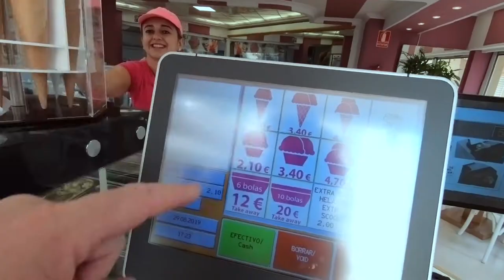How to Buy Helados in Las Vistas La Barca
Buying ice-cream in Las Vistas Helados in Las Vistas and a Sour Potato Soup